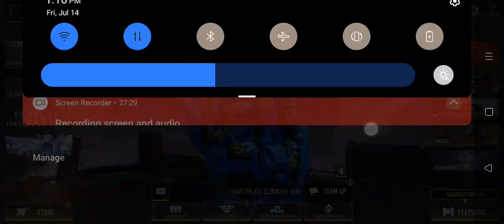2nd video help me to get to 10 subs.....